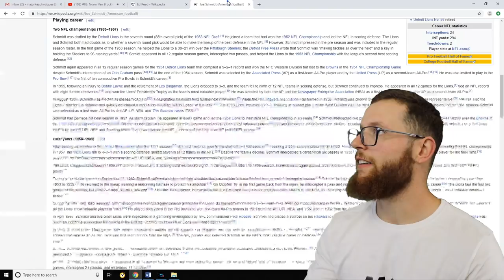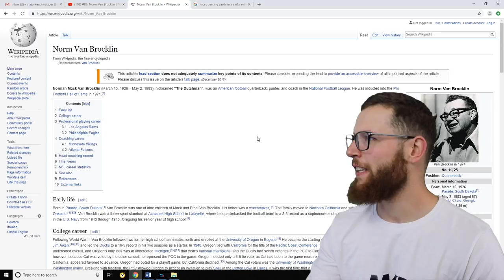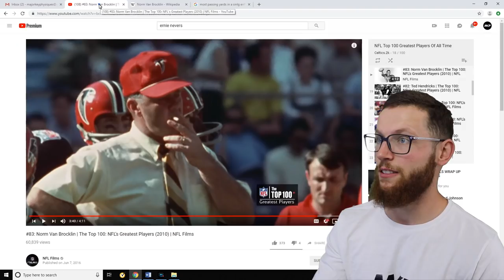Rugby Player Reacts to NORM VAN BROCKLIN #83 The Top 100 NFL's Greatest Players!